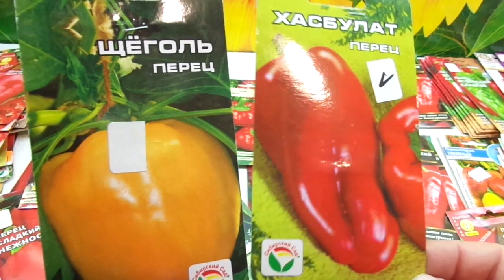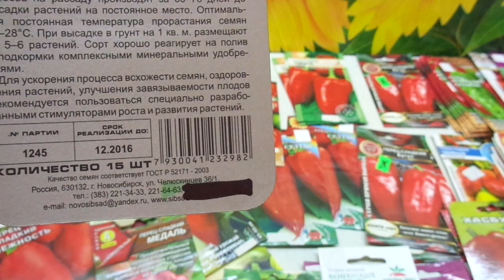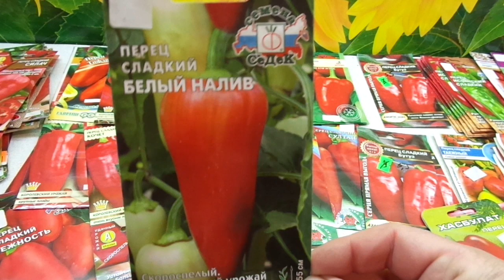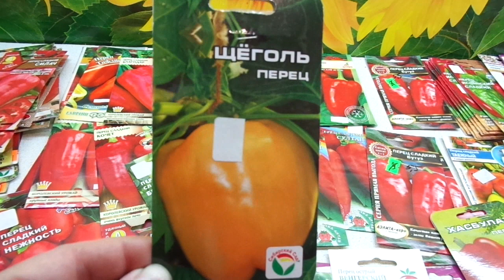КАКОЙ ПЕРЕЦ ВЫБРАТЬ? СОРТ ЩЕГОЛЬ. Обзор Ольги Черновой.